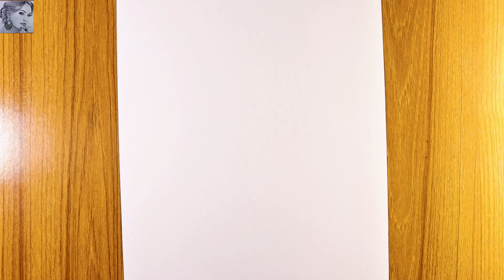How to draw Muslim Girl step by step | Beginners drawing Muslim girl step by step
How to draw Muslim Girl step by step. In This Drawing Video I Used STAEDLER Pencil.